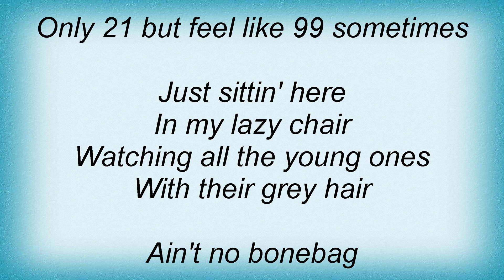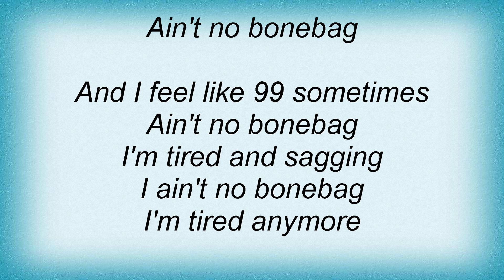Cult - Bonebag Lyrics